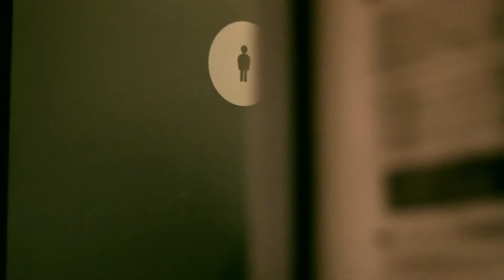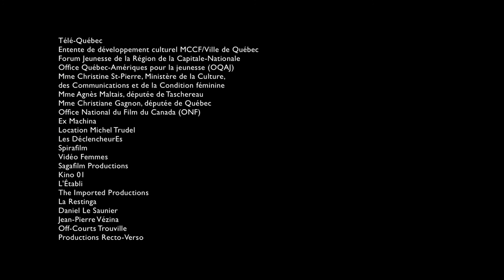A cause de Marcela kinomada québec 2010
Court métrage realisé lors du KINOMADA 2010 à Québec
parti de rien je m'ennuiais et je part avec mon Kodak et je filme en improvisation, il devais meme pas avoir de montage.
c est plus de la technique que de la réalisation...

Réalisateur et Cadreur Emmanuel Cerrone
Monteur Gabriel Belanger-Oyarzun
Acteur Jeremie Ernould